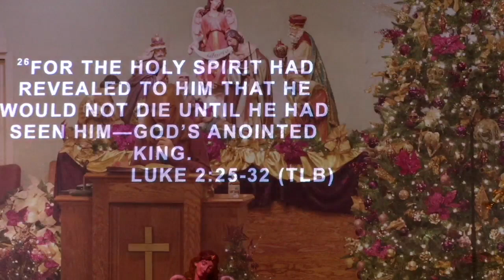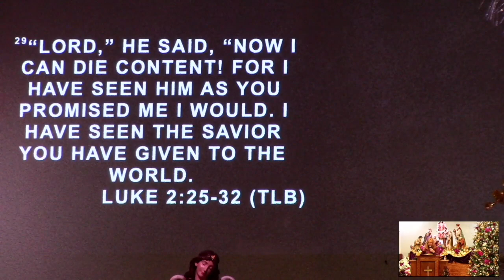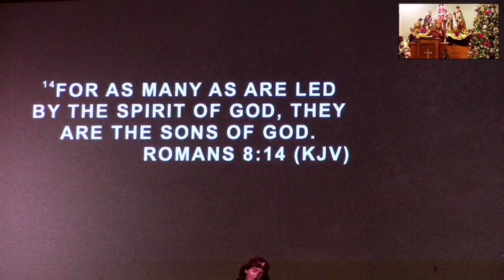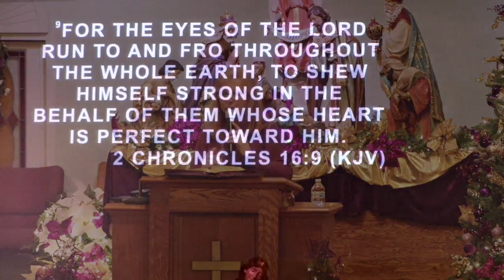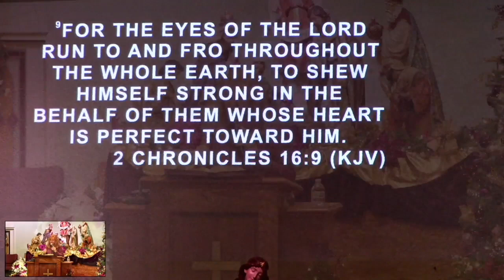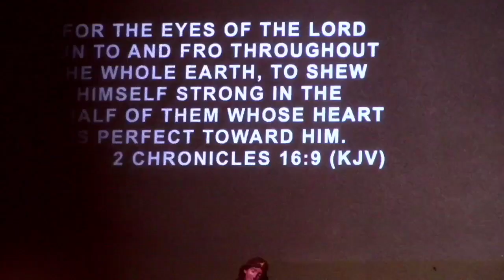2023 12 17 The Challenge of Simeon and Anna by Pastor Martha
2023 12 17 The Challenge of Simeon and Anna by Pastor Martha
Winder Ga